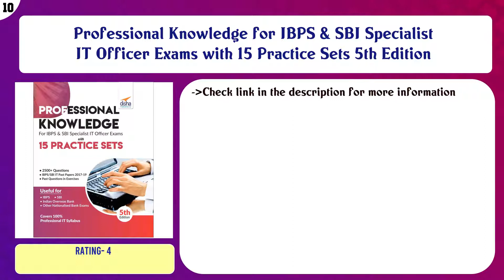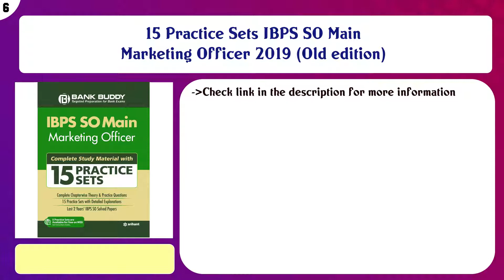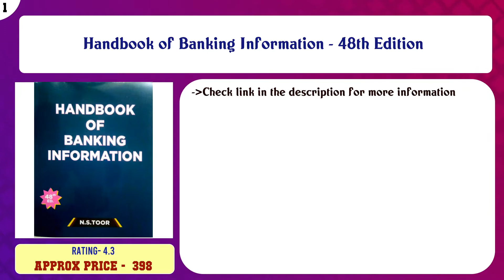Top 10 Bank Specialist Officers Exams Books to buy in India 2021 | Price & Review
Top 10 Bank Specialist Officers Exams Books to buy in India

Find the links below to buy these products:

List of top Bank Specialist Officers Exams Books:
Professional Knowledge for IBPS & SBI Specialist IT Officer Exams with 15 Practice Sets 5th Edition

Agriculture Current Affairs 2020-21

KIRAN’S IBPS "SO" I.T. OFFICER CRP SPL- VIII PROFESSIONAL KNOWLEDGE MAIN EXAM PWB – ENGLISH

Professional Knowledge for Ibps & Sbi Specialist it Officer Exam with 15 Practice Sets

15 Practice Sets IBPS SO Main Marketing Officer 2019 (Old edition)

15 Practice Sets for IBPS RRB Officer Scale 1 Mains Exam with 2 Online Tests

Guide to IBPS & SBI Specialist IT Officer Scale I Exam with 3 Online Practice Sets - 7th Edition

IBPS SO Law Officer CRP SPL Professional Knowledge Main Exam Practice Work Book - 2078

Complete Guide SBI State Bank of India Apprentices Online Written Test 2019(Old Edition)

Handbook of Banking Information - 48th Edition

Content of this Video:
10 best products to buy Bank Specialist Officers Exams Books India

Top rated Bank Specialist Officers Exams Books in India